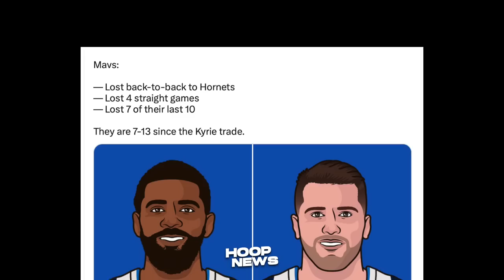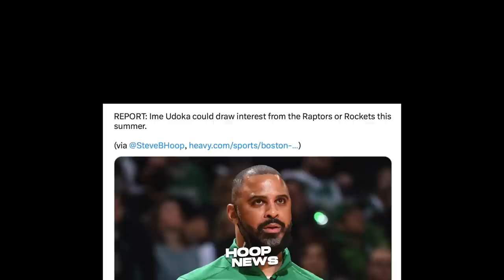Magugulat ka dito sa na-“DISKUBRE” ni Steph Curry sa Court ng Warriors…